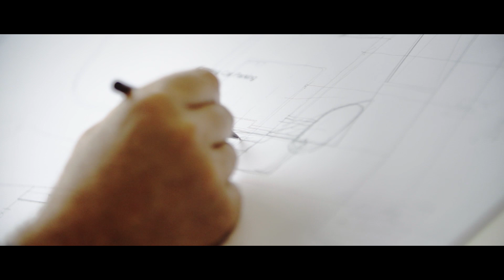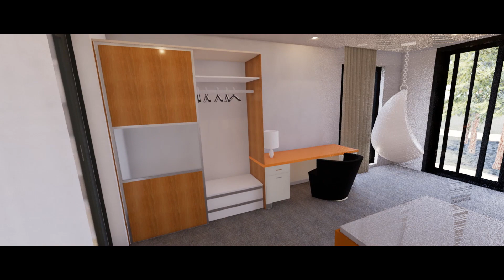Pushing the Boundaries of VR in an Architectural Practice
We are very excited to share with you a project we have been working on recently. We have always embraced new technology and have invested in Virtual Reality, which is changing the present and future of Architecture.